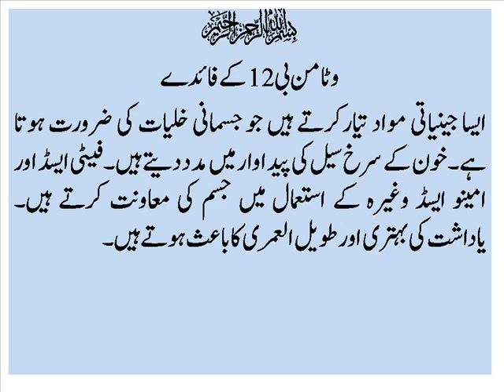Vitaman B 12 Ke Fayde, , Vitaman B12 benefits and resources